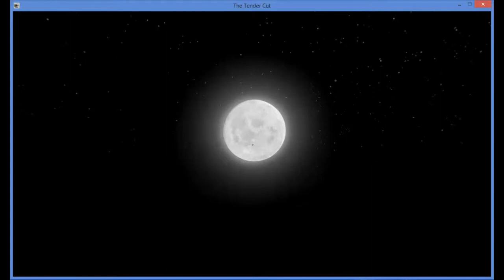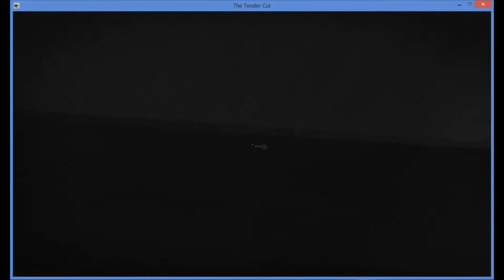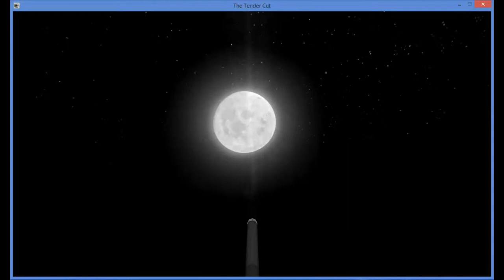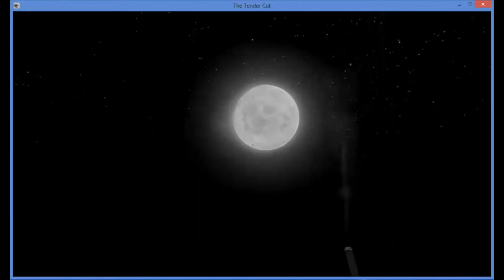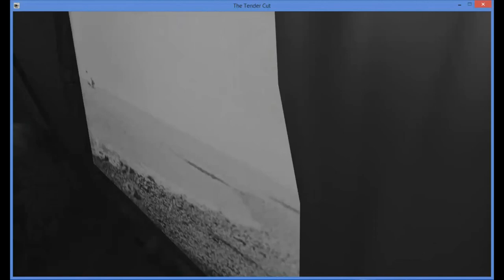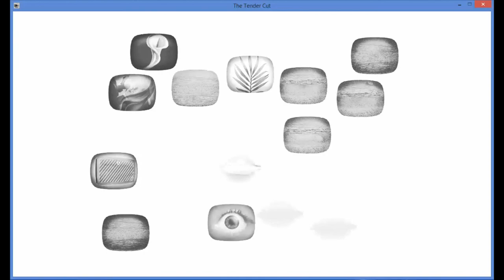Let's Play : The Tender Cut - tender, tenderly eye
The Tender Cut is a first person interactive installation/exploration adventure game inspired by the "Il etait une fois" scene from Luis Bunuel's movie "Un Chien Andalou". It invites the viewer/player to dive into a surreal atmosphere, sharing the character's experience